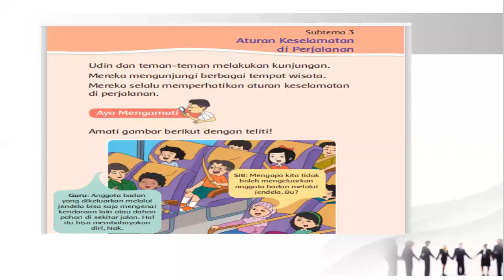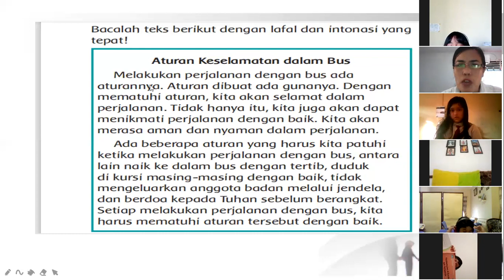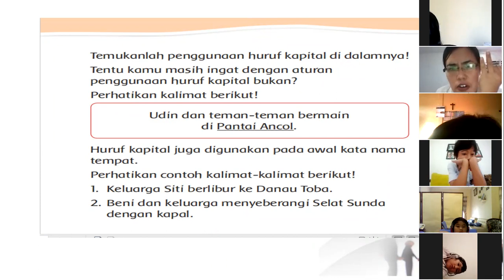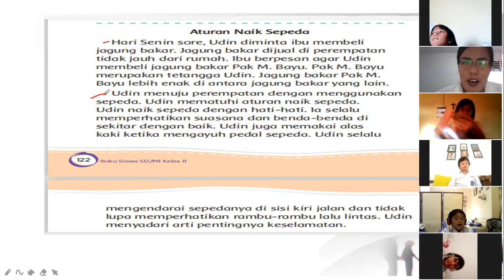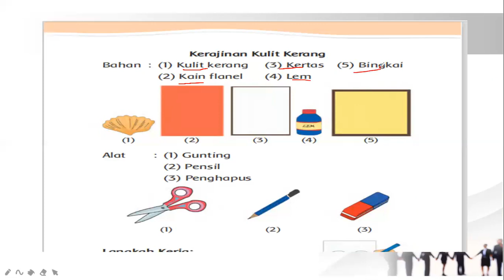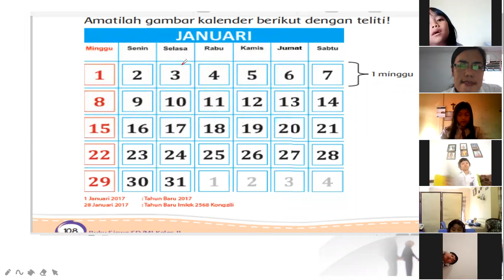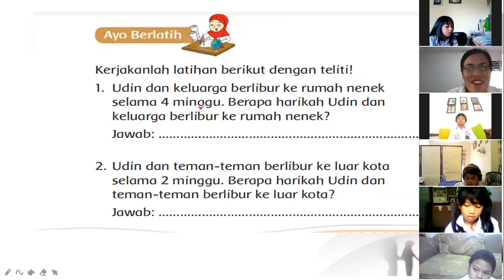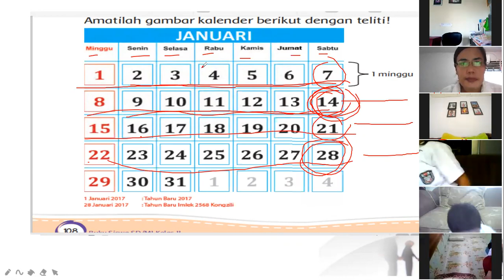Rangkuman Tema 8 Sub tema 3 Pembelajaran 1-3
Agama : Yesus menyembuhkan anak perempuan Yairus